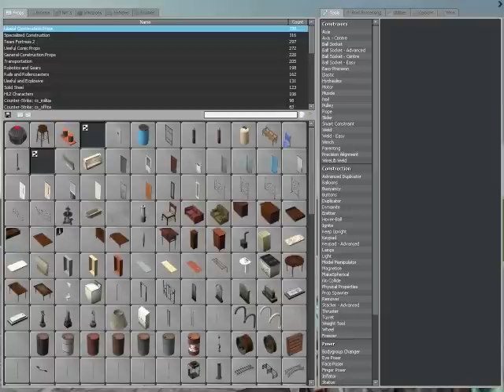Rape Countermeasures for Garrysmod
This is most defiantly needed